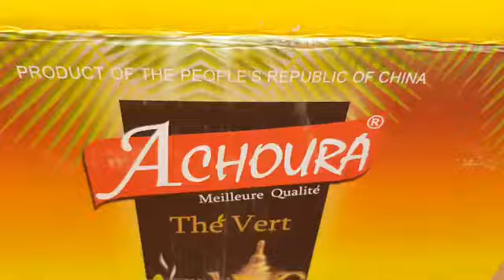CLABA - SENSIBILISATION CONTRE LA MARCHE (2018)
CLABA - SENSIBILISATION CONTRE LA MARCHE - 6/6/2018